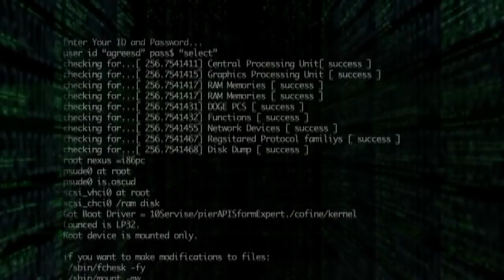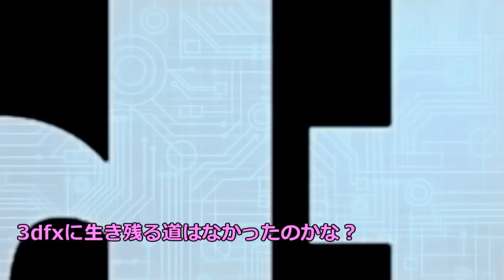【PCゲーム・GPU】GPU戦争・3dfxの失敗④【ゆっくり動画】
すい星のごとく現れた3dfx
なぜ、3dfxは消えていったのか？
GPU市場を取り巻く生き残り術とは？